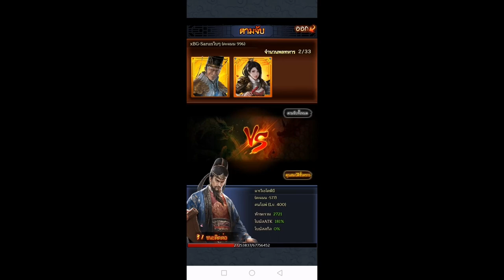เรียกข้าว่าท่านอ๋อง ตีศาลท่านอ๋องปุ้ย xBG-Sarunวิบๆ (VIP10, SV65)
พีบี (VIP6, SV65) ตีศาลของท่านอ๋องปุ้ย xBG-Sarun ผู้เป็น VIP10 และผู้เล่นอันดับหนึ่งแห่งเซิร์ฟเวอร์ 65 (SV65) โดยใช้สมเด็จเจ้าพระยามหาเสนาบดีคนโธพ์